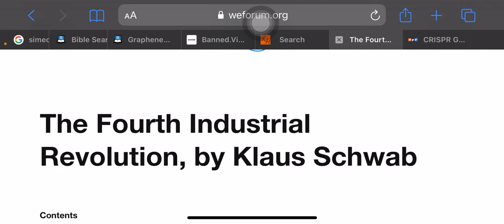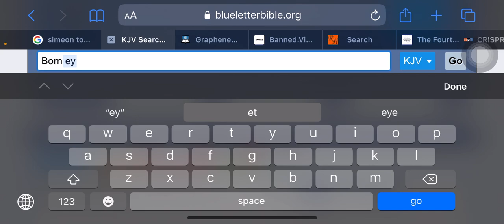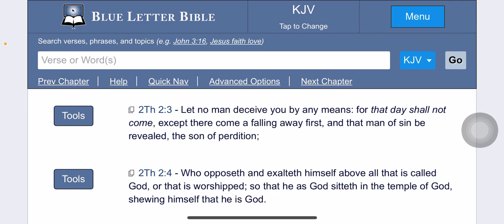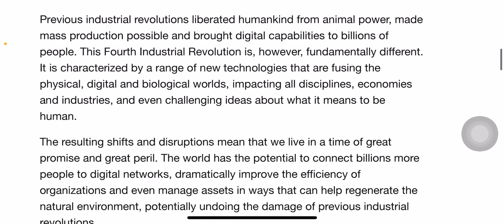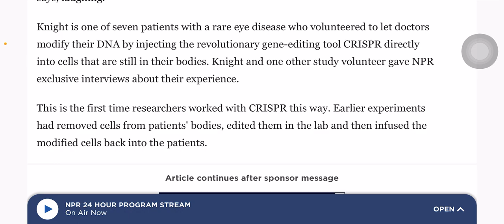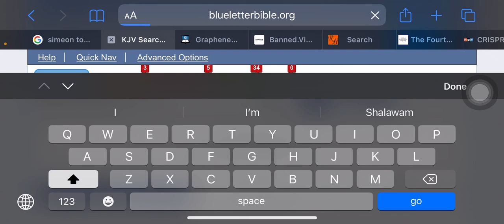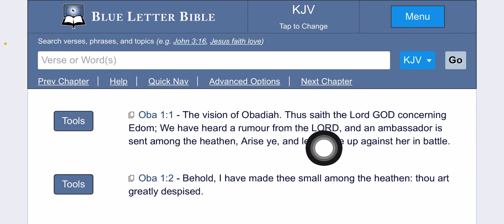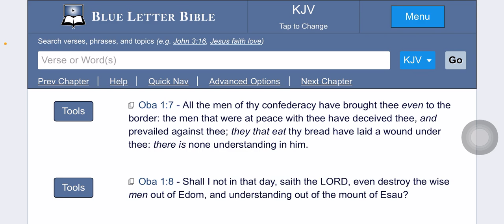The fourth industrial revolution and their future for you🔥🛸🔥